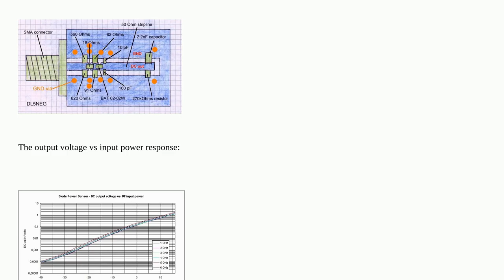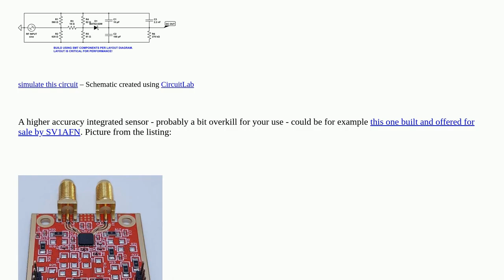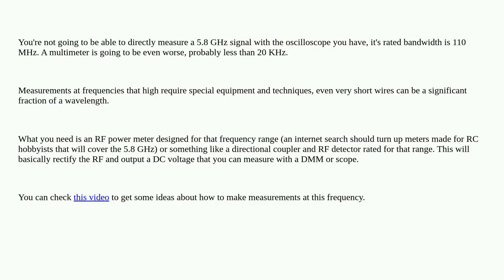How can I measure the power in mW of a radio signal?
A special thanks goes out to the community

  measurement rf power